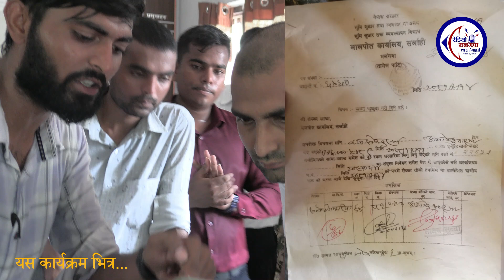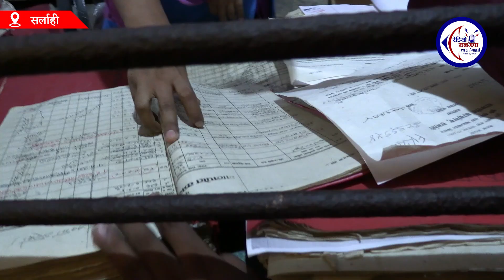मालपोत कार्यालय मलङ्वाको असुली धन्दा | पत्रकारले रंगे हात समाते पछि